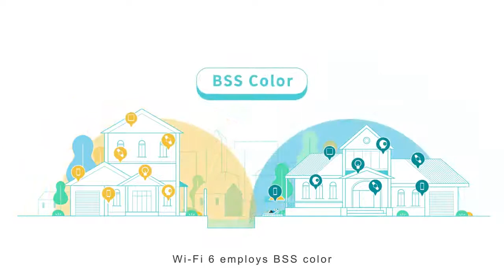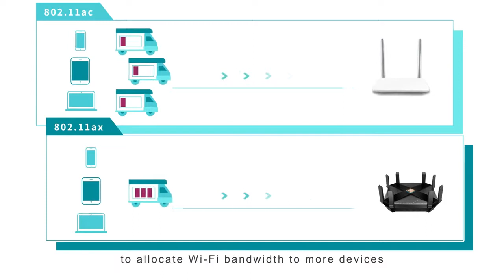What is WiFi 6? Fastest WiFi? Learn about New AX WiFi Routers from TP-Link! In Reverse